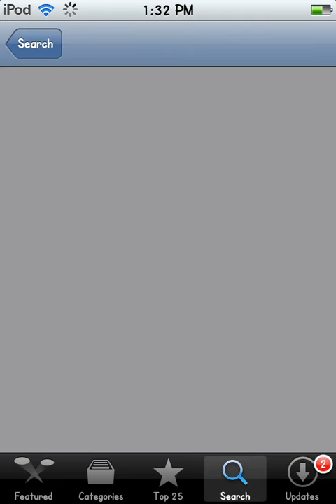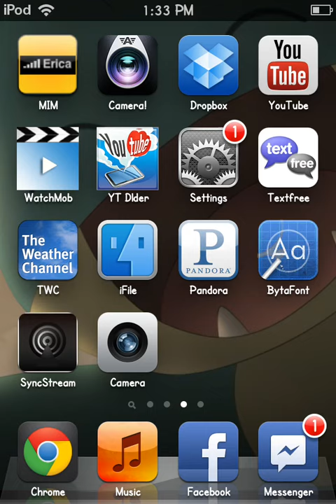How to play music from your iPod to your Xbox, takes 5 minutes!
Lots of my friends were asking me how to do this, so here :D